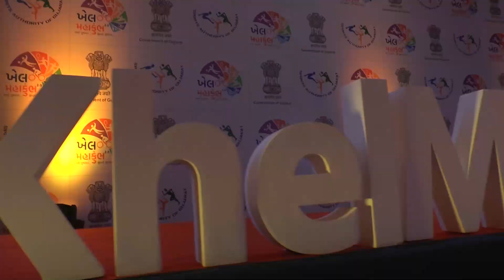ખેલ મહાકુંભ 2.0 | ગોધરા રેન્જ IG શ્રી આર. વી. અસારી |રજિસ્ટ્રેશન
ખેલક્ષેત્રમાં રુચિ ધરાવતા ખેલાડીઓને "ખેલ મહાકુંભ 2.0" માં સહભાગી થવા અપીલ કરતા ગોધરાના રેન્જ IG શ્રી આર. વી. અસારી.

ઓનલાઈન રજિસ્ટ્રેશન અને વધુ વિગતો માટે નીચે આપેલી વેબસાઈટ પર ક્લિક કરો